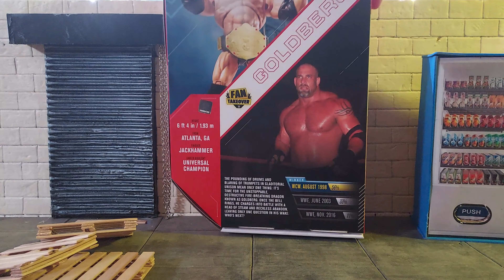MATTEL WWE ULTIMATE EDITION GOLDBERG FAN TAKEOVER FIGURE UNBOXING & REVIEW!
Unboxing and reviewing the WWE ULTIMATE EDITION GOLDBERG FAN TAKEOVER FIGURE

I appreciate the support and love!

Also follow our other socials! Let us know so we can FOLLOW YOU BACK!

Twitter & IG - TooElitePodcast
Facebook _ Too Elite Art by Travis Alexander